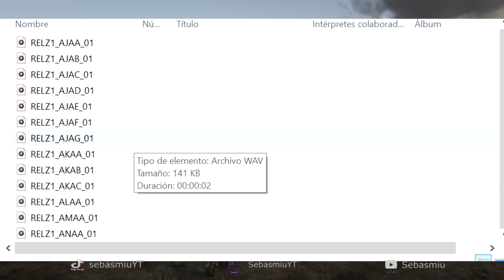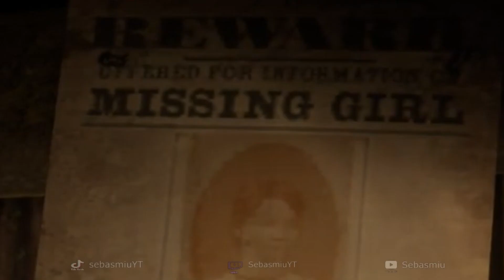La Integrante Eliminada De RED DEAD REDEMPTION 2 Y Su Importante Papel En El Juego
🔴En la pestaña comunidad en mi perfil aviso día y hora en los que hacemos directos En TWITCH o YOUTUBE!!! El Link Esta abajo 👇🏽🔴Pásense a los directos para compartir y pasar juegos completos + retos  juntos! SUMATE AL DISCORD DE LA COMUNIDAD PARA JUGAR CON NOSOTROS!